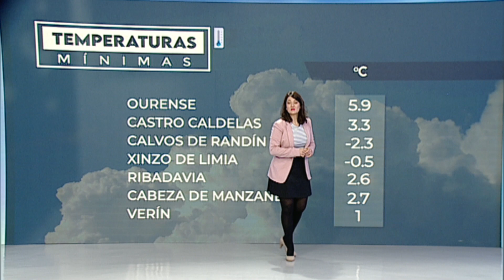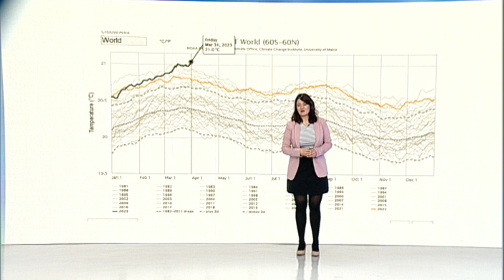El Tiempo 4 4 23